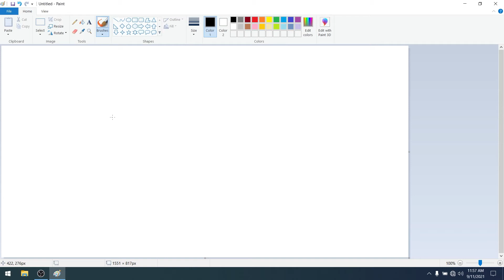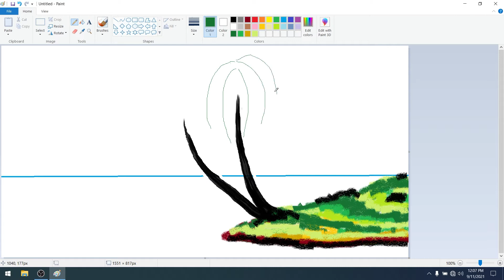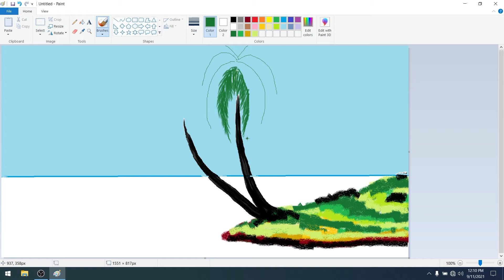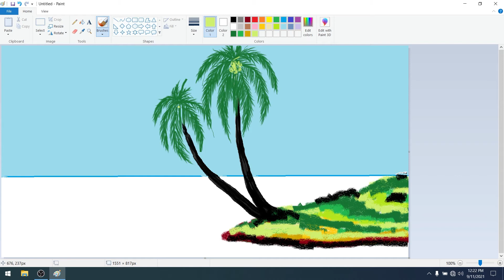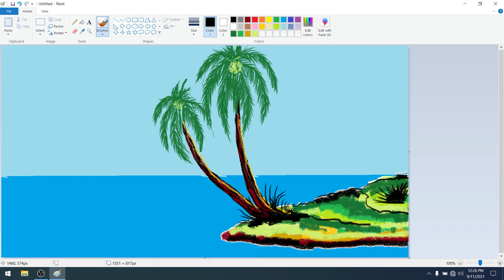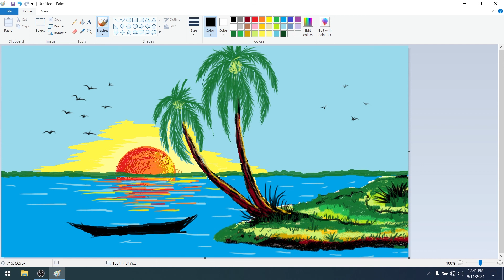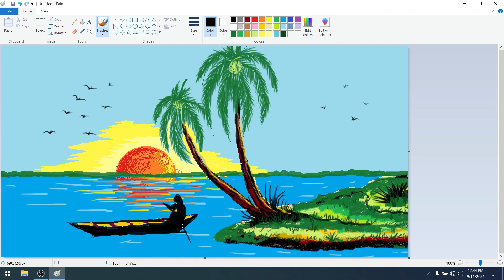How to Draw Scenery of River Island with MS Paint | MS Painting | MS Paint Tutorial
MS Paint
Digital Paint
Computer Paint
Microsoft Paint